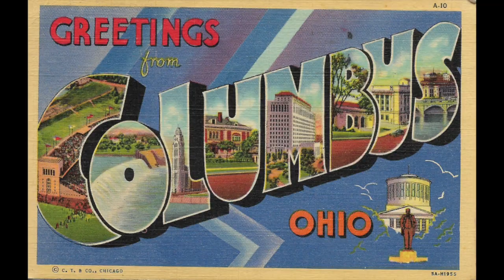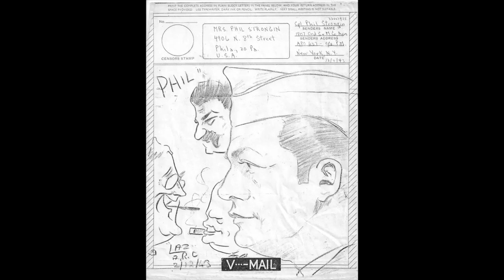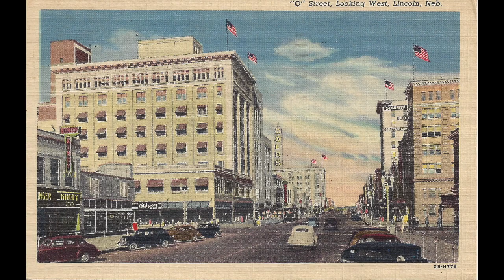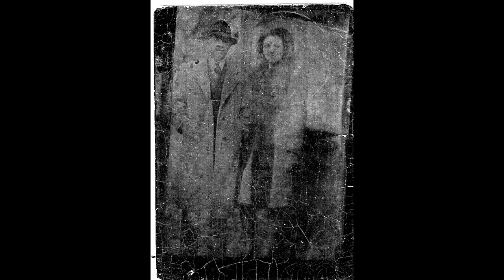465 WWII Era Vintage Slide Show